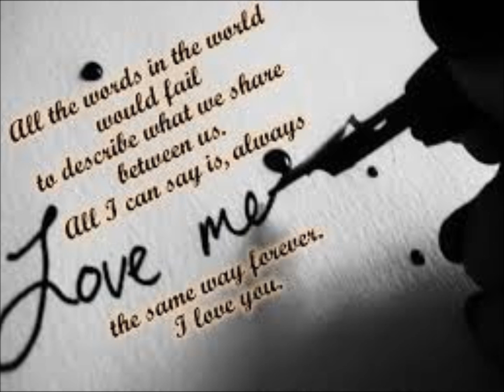Love Me Forever - Paula Watson